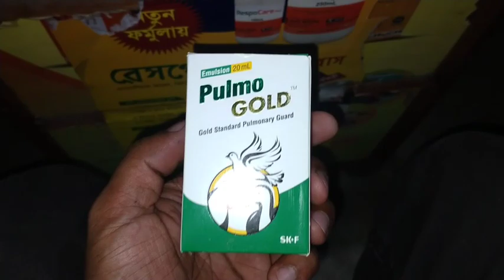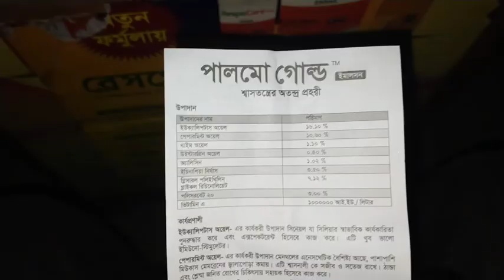ঠান্ডা জনিত রোগ বা করাইজা হলে কি ঔষধব্যবহার করবেন? ভিডিওতে দেখে নিন palmo gold কেন ব্যবহার করবেন।